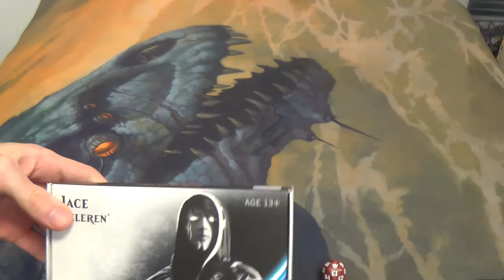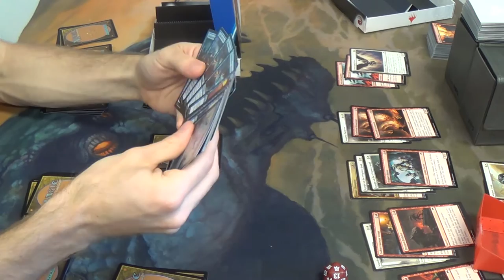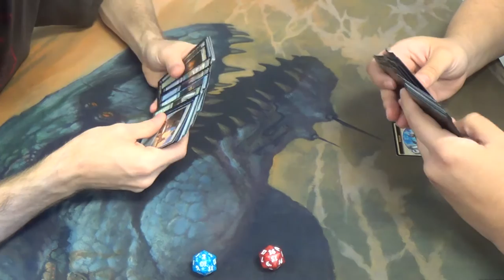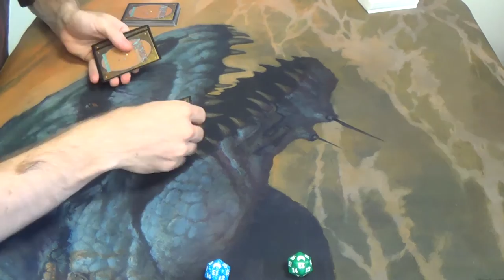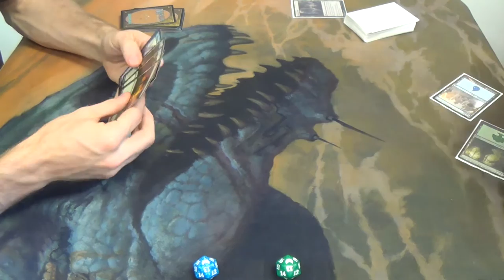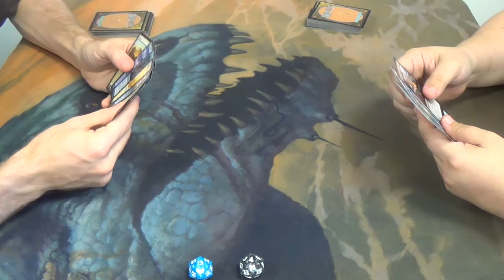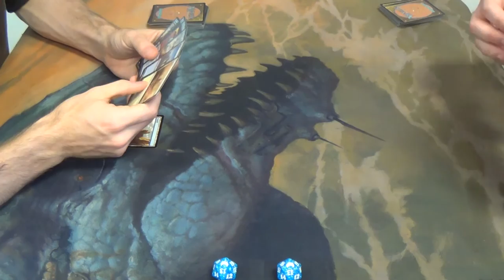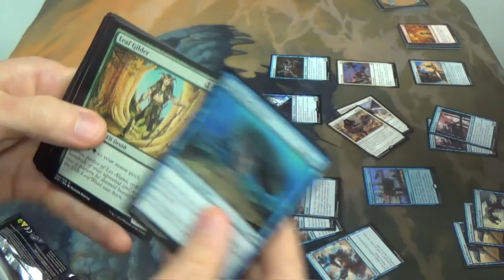Magic Origins Prerelease — Matches, Pulls, & Deck Tech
After not getting my first pick (Nissa / green) or my second pick (Gideon / white), Fate seems to be wanting to keep me stuck in my blue period by leaving me with my next choice: Jace Beleren.

For my first two rounds, I build a Simic control deck that stalls until it makes it to the late game, at which point it starts casting the big guns. After seeing that deck not work well (I suspect largely due to the poorly shaped curve), I switched over to the Azorius / Ojutai flying deck, aka the "Air Force" deck, which was going strong from the midgame onwards. In either case, my deck featured seventeen lands, nine of which were blue and eight of which were the basic land for the color that I was splashing.